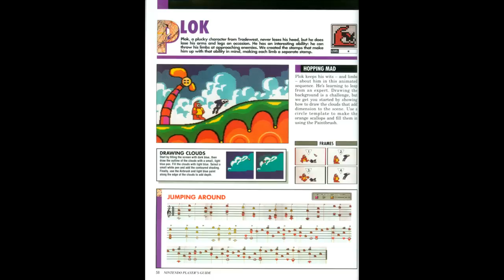Super Mario Maker NEW Details: amiibo, Custom Sound FX, & Time-Delayed Content?! - Discussion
We give our thoughts on the new Super Mario Maker details from the latest overview trailer for the game. We discuss the new custom sound fx and music blocks, amiibo support, and if it's a good idea to lock content behind a time-delay. All this and more in our latest Super Mario Maker discussion!